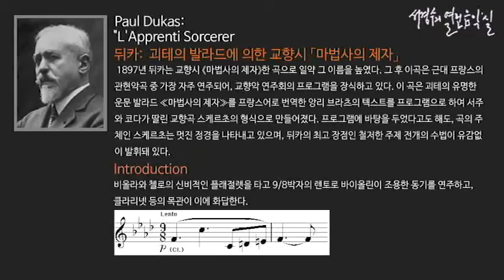Dukas: L'Apprenti Sorcerer Introduction_‘서경수의 열린 음악실’